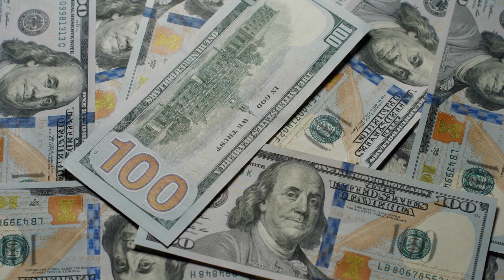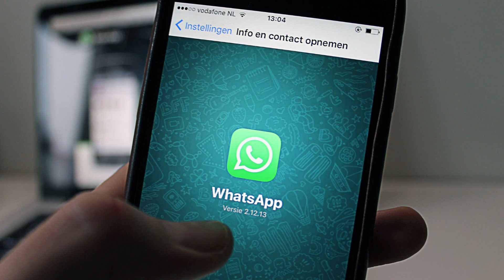Story Of Invention Of Mobile Phone | Who Invented The Mobile Phone?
Mobile phone users around the world will be unfamiliar with the name of the cell phone inventor.